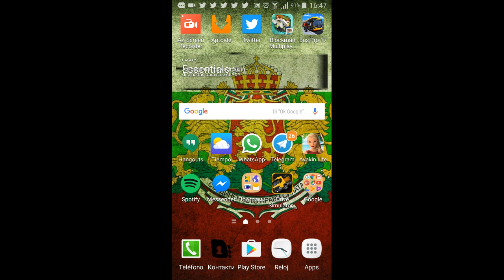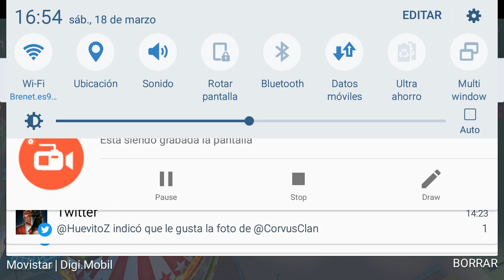Haciendo tu propio parque de atracciones jugando A roller coaster tycoon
Likes y apoyar el video